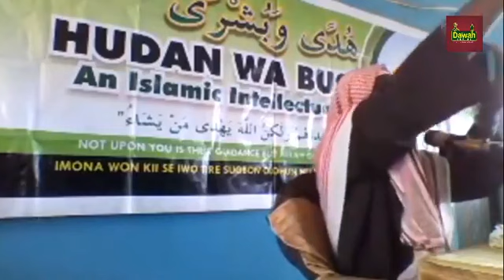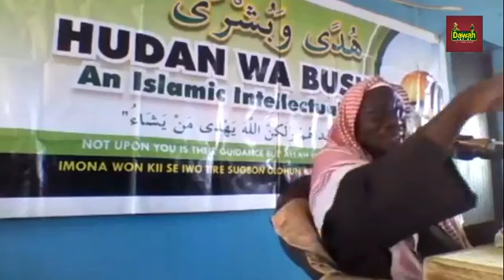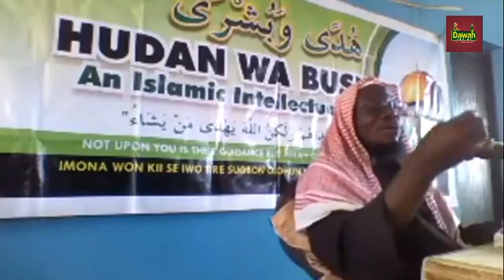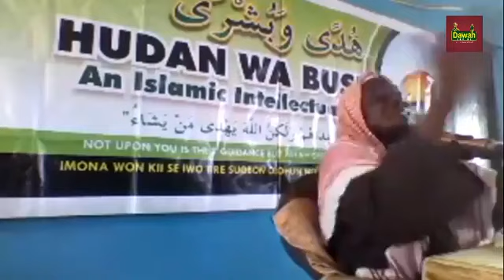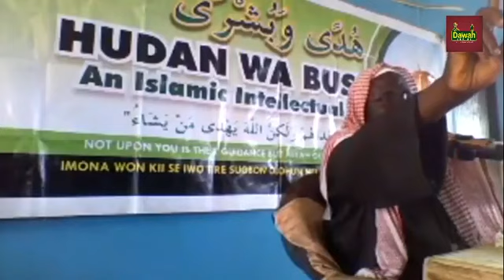GOLDEN ADVICE FROM DR. SHARAFUDEEN GBADEBO RAJI